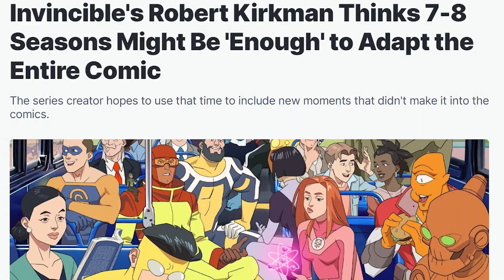Is Invincible Season 2 PEAK So Far? (Review/Thoughts Discussion)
Here is my halfway review or just general thoughts discussion about the brand new season of Invincible. Think of this video as a halfway review just while its on its break!